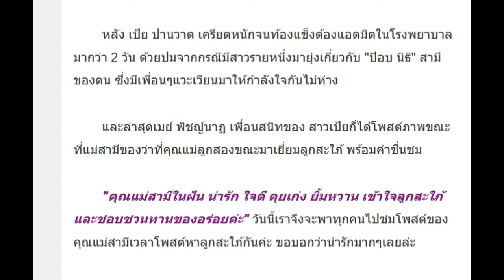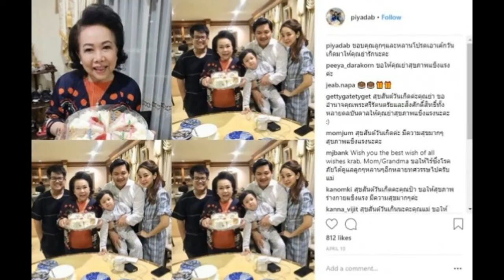เปิดโพสต์ คุณแม่ป๊อป นิธิ สามี เป้ย ปานวาด รู้เลยรักลูกสะใภ้ขนาดไหน?